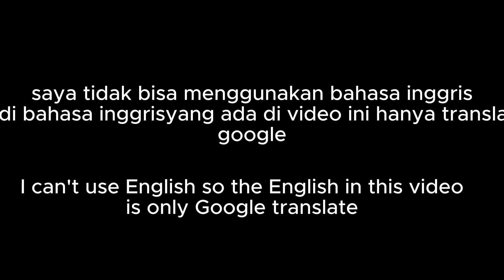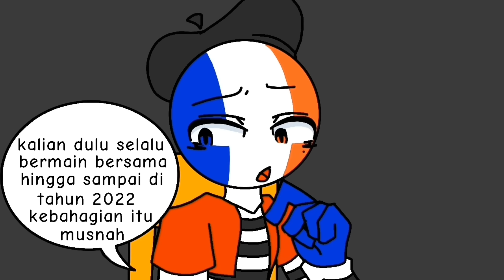Ukrina di tolak masuk Nato Animation countryhumans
video ini bukan bermaksud menyinggung atau merendahkan negara tetapi hanya menyampaikan pesan saja, agar menarik dan kalian tau saya segaja menjadi story countryhuman agar kalian bisa tau apa yang terjadi sebenarnya.
sebenarnya saya sudah tau ini sudah lama mungkin dari kalian ada yang belum tau jadi saya akan menyampaikannya dengan bentuk animasi agar kalian mau menontonnya dan jadi tau, saya berharap ini sampaqi ke ukrine jika bisa

sosmed
u.raxe

Roblox:
joselincream2